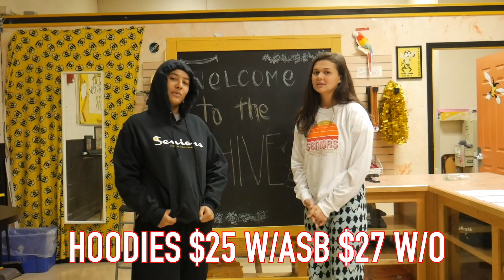AHS Buzz: December 10th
AHS Newscast Dec. 10th